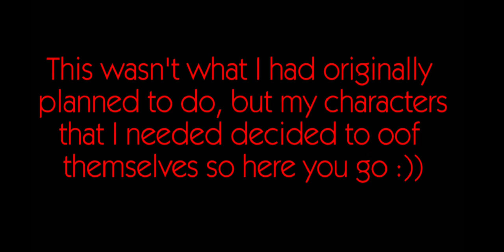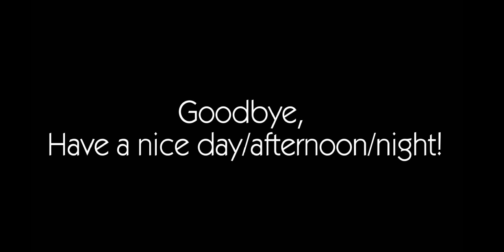Aftons play who knows Michael Best! //Read Desc// Gacha x Fnaf//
Shitpost- will probably make a repost after I make the oc's I need again.
No sound btw